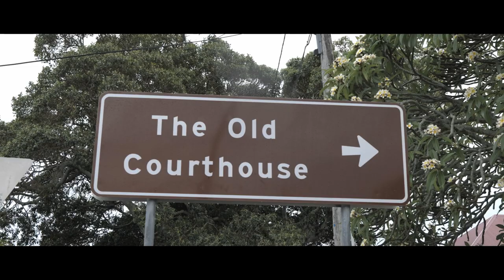Jemma & Grant the OLD COURTHOUSE Cleveland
About me and my wedding videography

I love weddings, Filming weddings is something I'm really passionate about, it amazing to spend the day will people. To live their lives be it only for a short time is an incredible enriching experience. But this job could not be done without the support of my wife Di and our two puppies Maisie and Dexter.